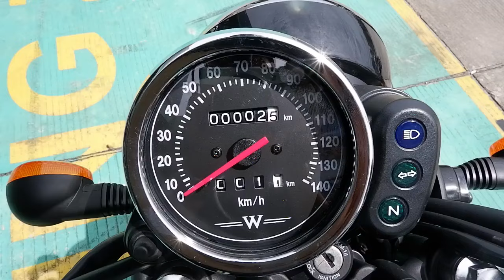W175TR SE 2025. Harga, Detail dan Spesifikasi.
UNTUK PEMESANAN
HUBUNGI RAI GREENTECH
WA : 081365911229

BELI KAWASAKI INGAT BANG RAI !